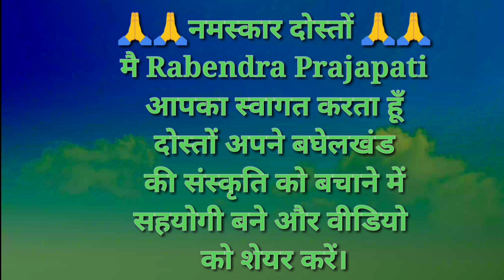प्रेम-प्रीति की बघेली बिरही।। bagheli birahi geet।।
Bagheli संस्कृति
Rabendra Prajapati
हस्तिनापुर